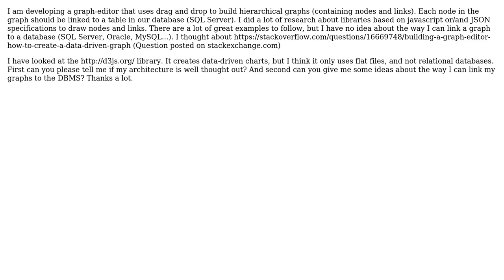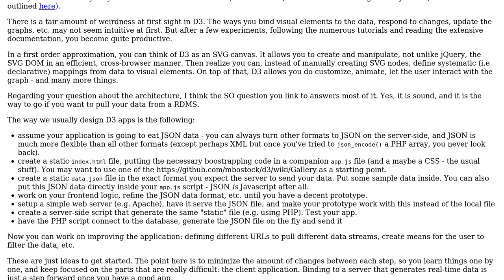Building a Graph Editor - How to create a data driven graph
With thanks & praise to God, and with thanks to the many people who have made this project possible! You are responsible for your own actions.